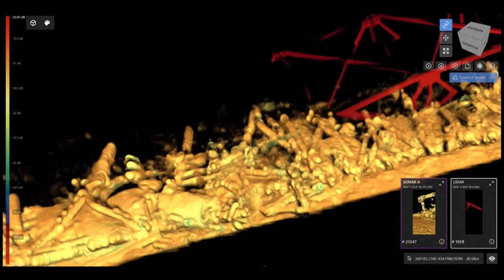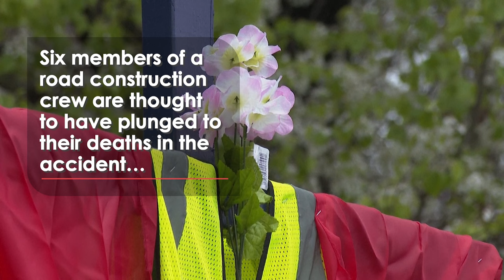Baltimore Bridge Collapse: Massive Cleanup Operation Faces Challenges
The Baltimore Bridge cleanup operation is facing more challenges than expected.
The bridge collapsed over a week ago after being struck by a cargo ship that lost power shortly after departing from the port of Baltimore for Sri Lanka.

Crews have attempted to create two temporary channels to allow harbour traffic to keep flowing but they are too shallow for most commercial vessels.

Boats involved in the cleanup are able to pass through but teams working at the collapse site are facing major obstacles.

Gov. Wes Moore, Maryland:
"We need to do more work clearing the channel in order for us to move forward, and current conditions make it unsafe for rescue divers to return to the water. We have to move fast, but we will not move careless. My directive is to complete this mission with no injuries and no casualties. And I want to be clear, our work with these families does not end with recovery."

This video shows the view of a diver, who can barely see two feet in front due to murky water caused by bad weather.

Conventional cameras can’t be used to map the area.

Teams are using sonar to map the affected area, which uses sound waves to navigate.

Six members of a road construction crew are thought to have plunged to their deaths in the accident but only two bodies have been recovered so far.

Rebuilding the bridge cannot take place until the wreckage is cleared, which is expected to take over a month.